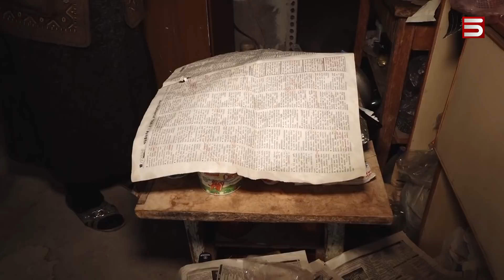«Շուտով թուրքը ապելսին կբերի, կուտենք-կապրենք». Հայաստանում «սև հացի օրեր» են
«Պլիտայով» տաքացող 83-ամյա Լիդան փշաքաղվում է, երբ լսում է նոր թանկացումների մասին ու մտածում է ներկայանալ Գերմանիայի դեսպանատուն, արտասանել Հայնե: Հայաստանում մարդիկ վախենում են խանութ մտնել. սև հացն անգամ թանկացել է ու «մենք սոխ էլ արդեն չենք կարում առնել-ուտել»: Բայց «շուտով թուրքը կգա, պոմիդոր, կարտոշկա, ապելսին, մանդարին կուտենք ու կապրենք»: Սև հացի օրեր՝ Հայաստանում: